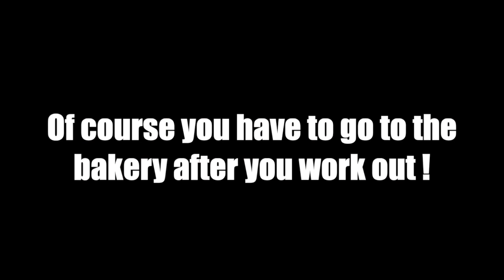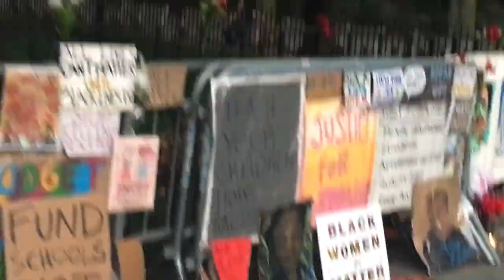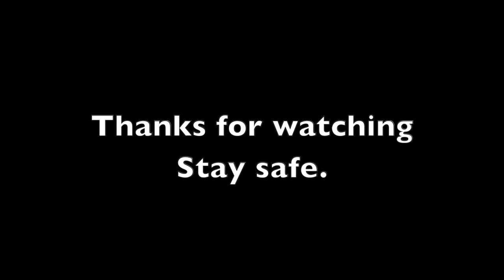SUMMER 🌞 VLOG 2020 | THE CLARINET LIFE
Hey everyone! Here is a quick vlog of my summer so far. I haven't been doing too much, trying to stay home and keep the curve low in NYC. I hope everyone is staying safe and doing alright! Take it easy.
😊 Thank you so much for tuning into today's video.